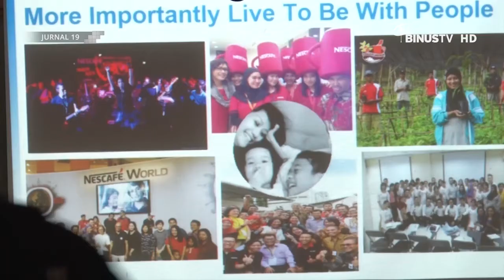[Liputan] Belajar Bisnis Kopi di Awal Kuliah